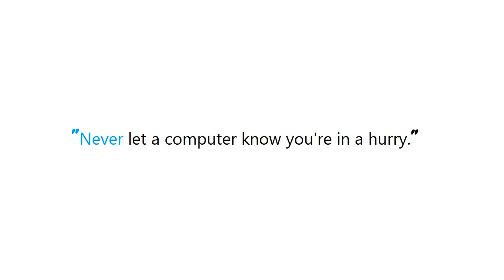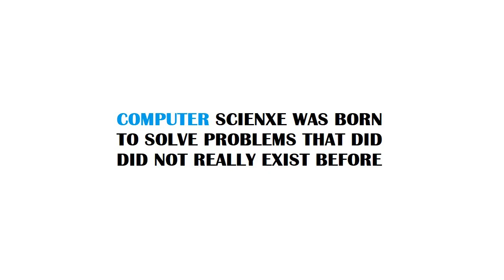PYTHON : How to dump a dict to a JSON file?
PYTHON:HowtodumpadicttoaJSONfile? PYTHON #: How to dump a dict to a JSON file?

Guide : [ PYTHON : How to dump a dict to a JSON file? ]